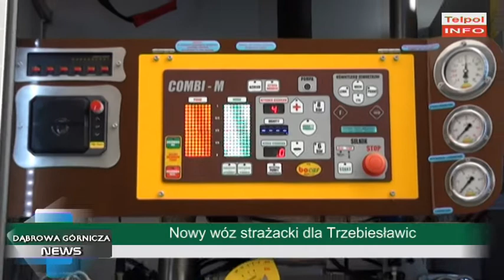Nowy wóz strażacki dla Trzebiesławic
OSP w Trzebiesławicach otrzymała nowy wóz strażacki, który znacznie ułatwi pracę w tym rejonie Dąbrowy Górniczej.